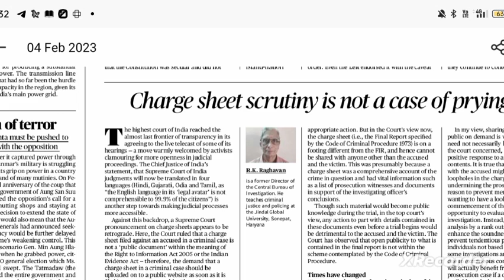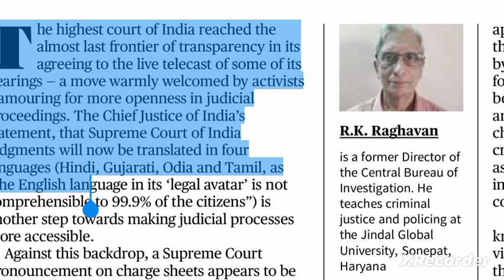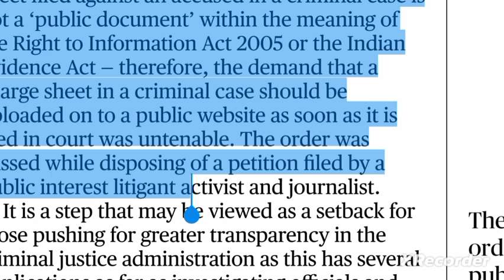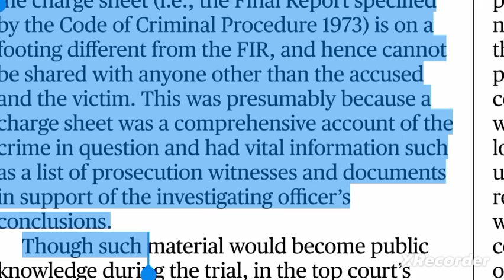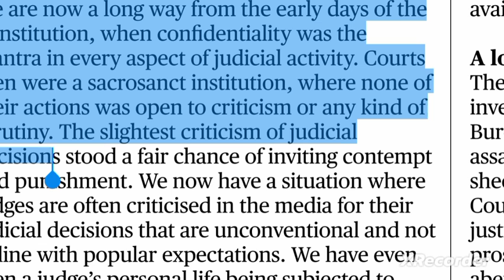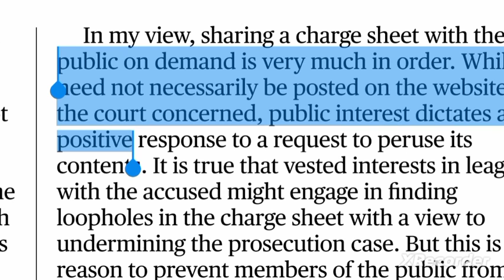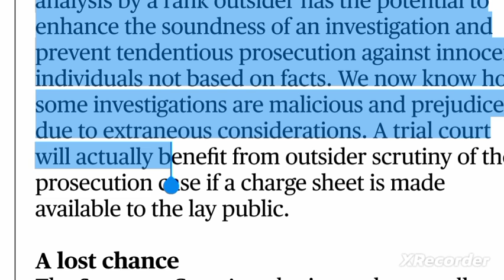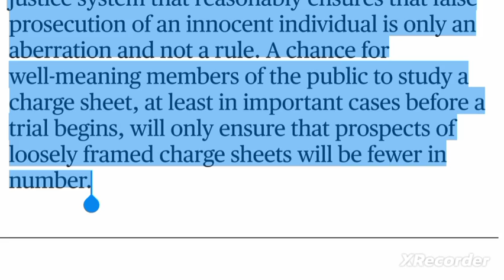4februry2023 the hindu editorial article line by line explaination in hindi- charge sheet based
4februry2023 the hindu editorial article line by line explaination in hindi- charge sheet based